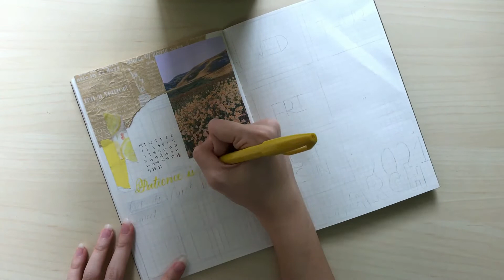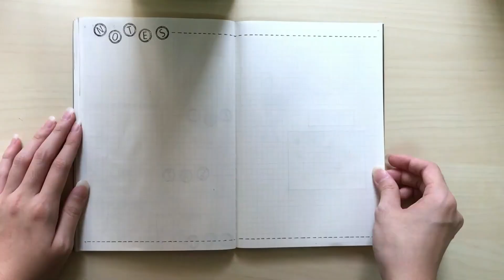Plan With Me | March 2021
In this video, I’ll show you how to do your March 2021 bullet journal setup.You can take it as a guideline if you are a novice for bullet journaling🙌🏻

Feel free to let me know if you have any suggestions for future videos.

【Stationeries】
♥ Muji Note Dot 5mm D/Gray
♥ UniPin Fineline 0.1 / 0.4
♥ Sakura Koi Colouring Brush Pen  No.3
♥ ZIG Fabricolor Light Carmine, Yellow & Light Violet
♥ Zebra Mildliner Mild Green & Mild Lemon Yellow
♥ Pentel Touch Brush Pen Yellow / Grey